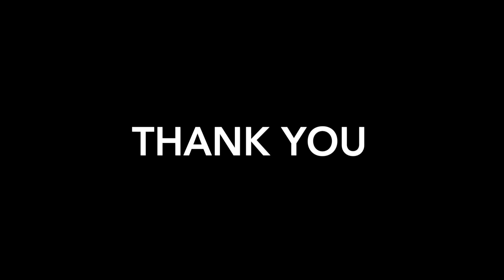the Russian dance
The Nutcracker 2018
This year he danced the Russian dance and Spanish.